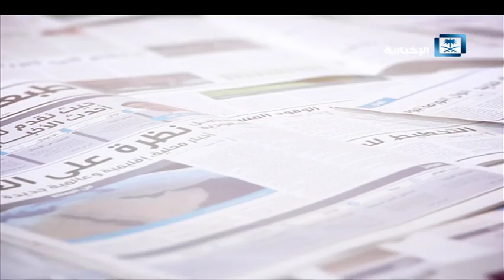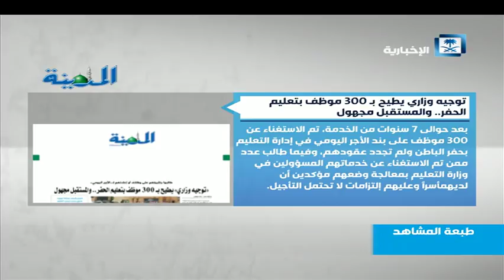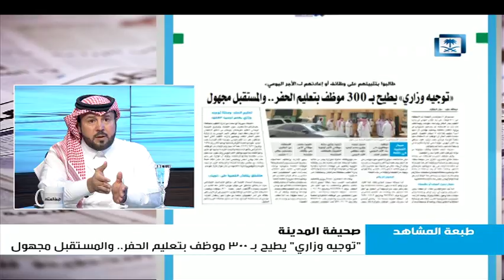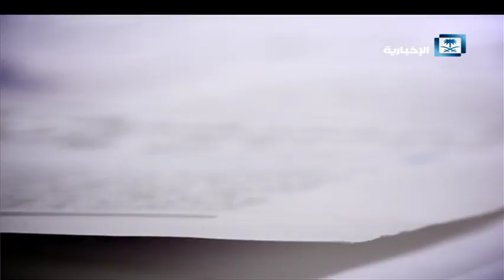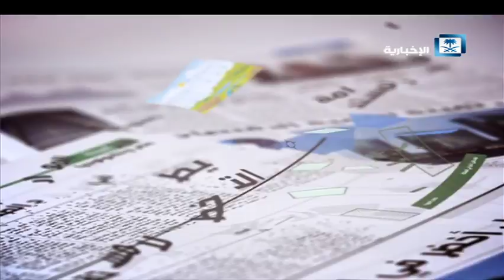طبعة المشاهد - منصة تويتر تعتبر خامس أكثر المواقع زيارة في المملكة